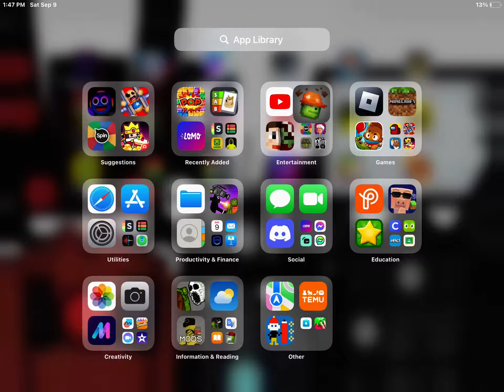Melon war 19